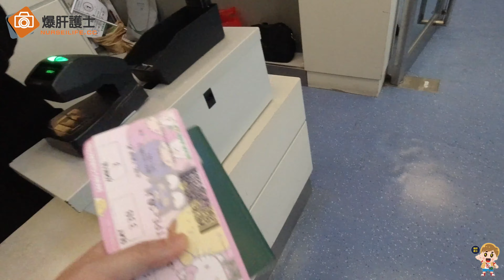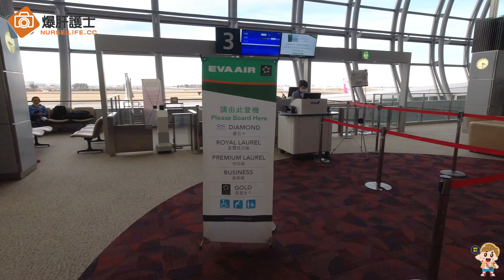長榮航空蛋黃哥班機兒童餐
第一次搭蛋黃哥，結果有點失望阿！